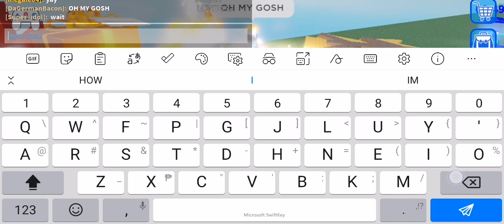walking around and this is what i saw